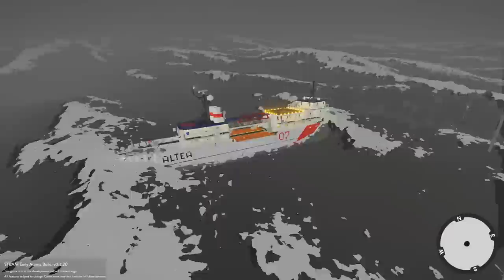Sinking Ship SURVIVAL and RESCUE! - Stormworks Multiplayer Gameplay Challenge!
About Stormworks
Join a world where you design, create and pilot your own air sea rescue service. Release your inner hero as you battle fierce storms out at sea to rescue those in need. Also Beautiful OB is known to Sink Ships!